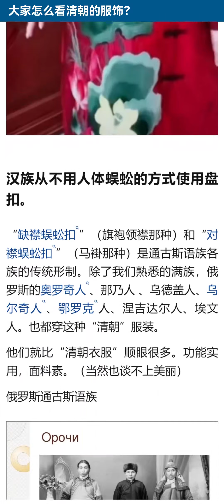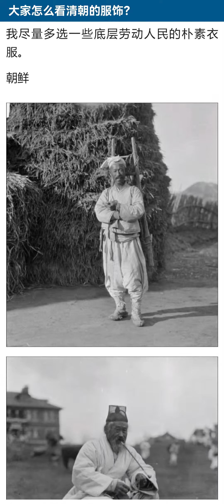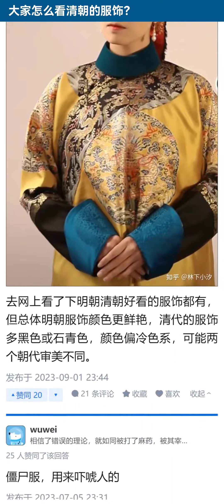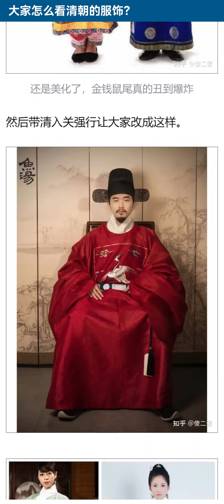大家怎么看清朝的服饰？【知乎讨论】